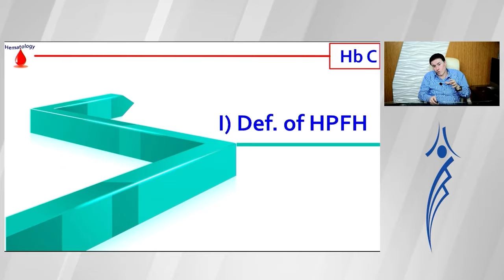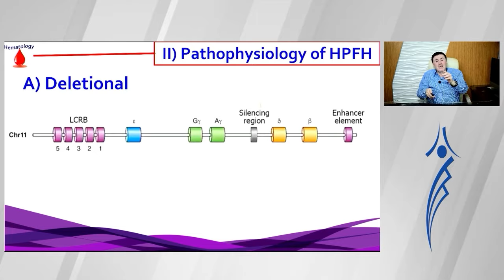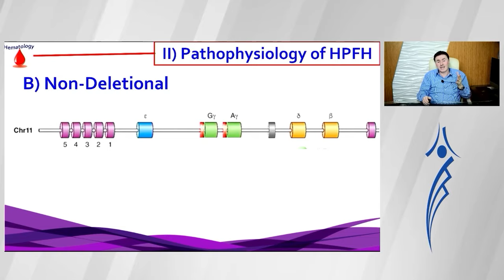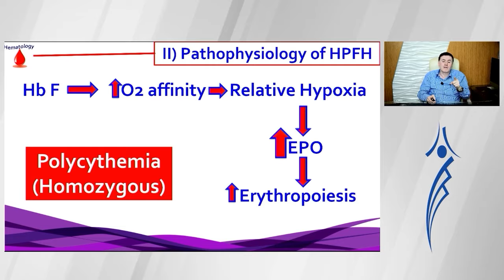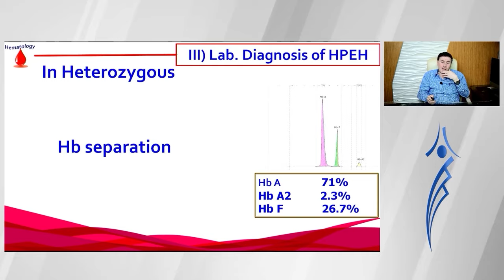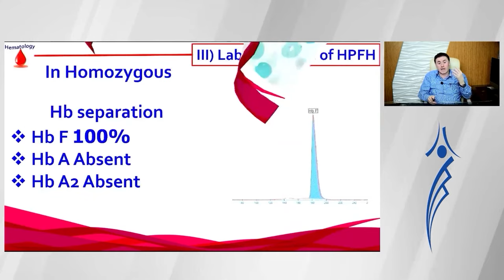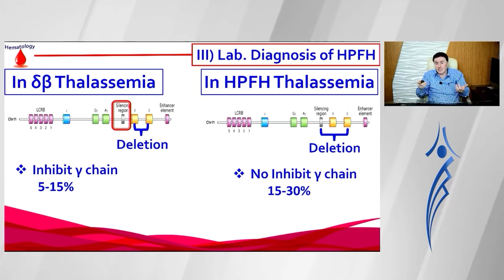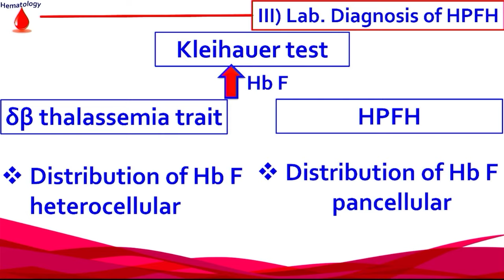22. Hereditary persistence of fetal hemoglobin (HPFH)